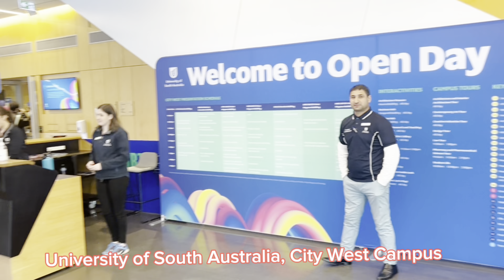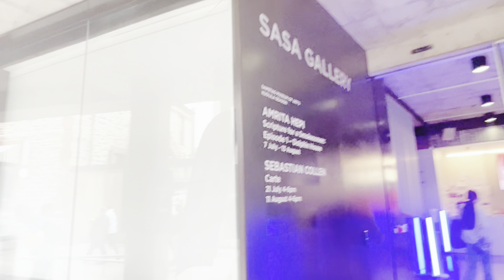14 August 2023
UniSA Open Day,University of South Australia, City West Campus